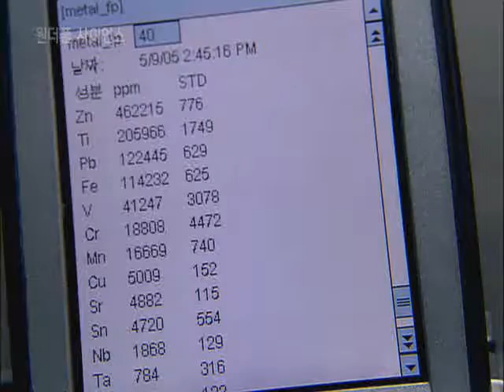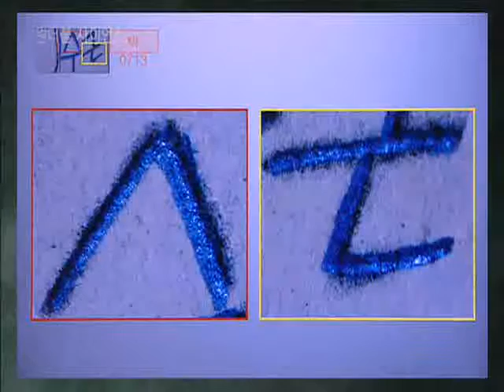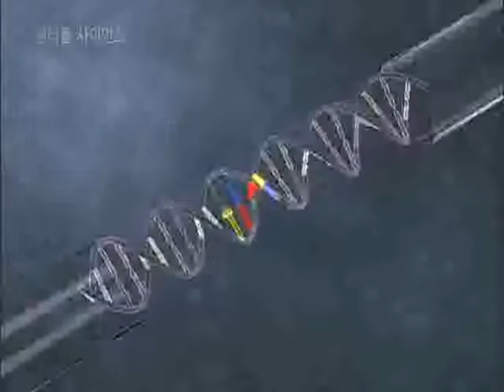원더풀 사이언스 - Wonderful Science_과학, 가짜의 가면을 벗기다._#005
EBS, 원더풀 사이언스, Wonderful Science, 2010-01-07, 과학, 가짜의 가면을 벗기다.

과학을 통해 진실과 거짓을 가려내본다